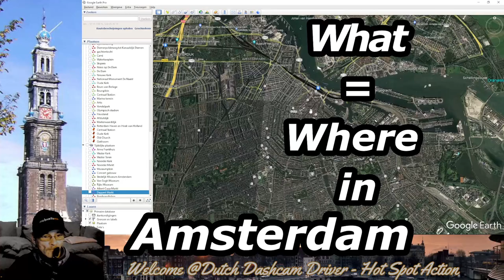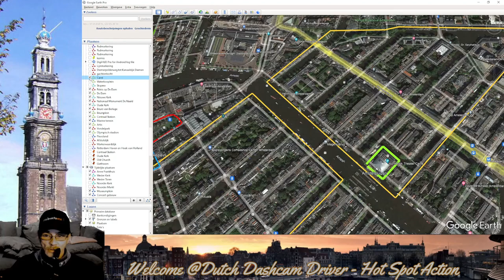What is where in Amsterdam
Video's die ik plaats hebben allemaal betrekking op mijn Aprilia Classic 50 Custom uit 1992 Dit zijn Lange tochten tot +_500 km per dag Maar ook video's met op en aanmerkingen over medeweg gebruikers Zoals defecte verlichting, Roodlichtrijders en vaak ook over de bumperklevers achter mij Ook heb ik het regelmatig over de weg indeling en dan vooral met betrekking op het deel hoe ik het fietspad of rijbaan wordt geleid Omdat ik landelijk rijdt en dit probleem per gemeente een eigen oplossing heeft Kom ik diverse malen in gevaarlijke situaties